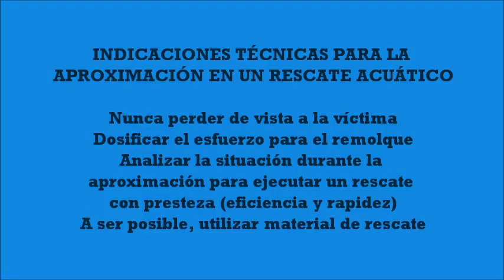CURSO DE SOCORRISMO (técnica de aproximación crol cabeza fuera y picados)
Técnicas de aproximación a víctima con crol cabeza fuera y picados